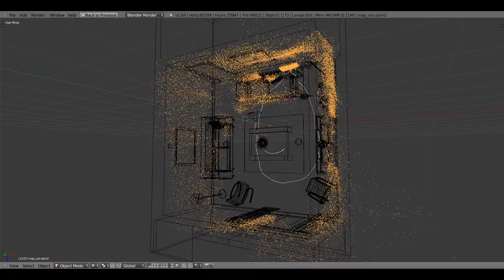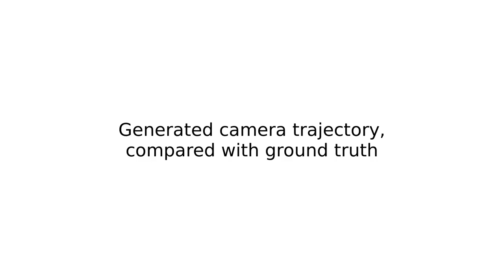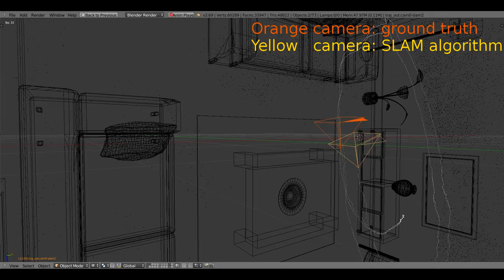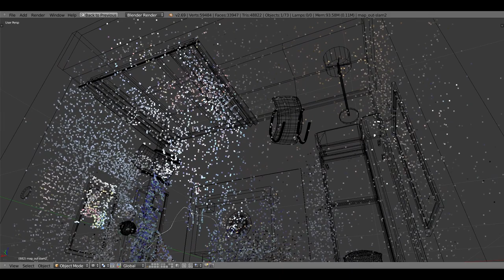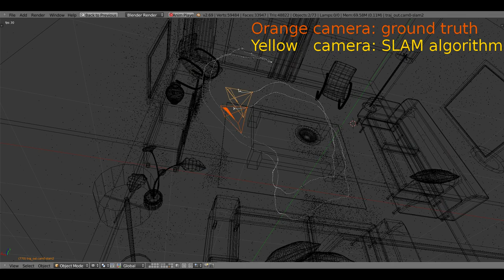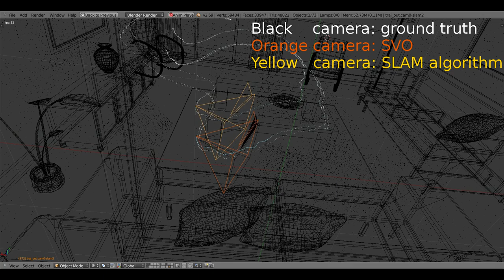Visualization of SLAM algorithm on re-textured ICL-NUIM dataset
Our SLAM algorithm was tested on the re-textured ICL-NUIM datasets "lr kt3 rt" and "lr kt2 rt".
Additionally, the results are compared with the results of SVO (state-of-the-art).